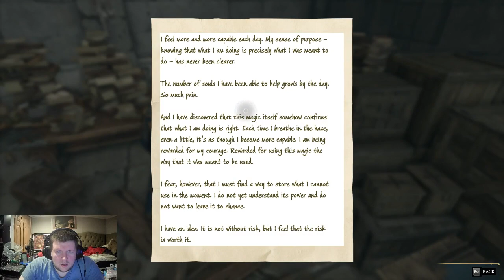Ep 35 Hogwarts Legacy and the Destructive Good